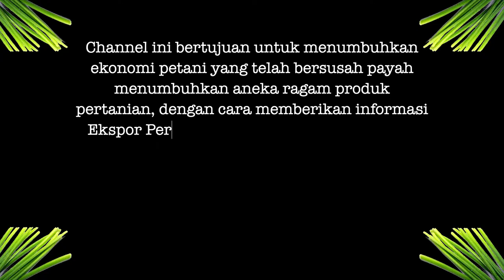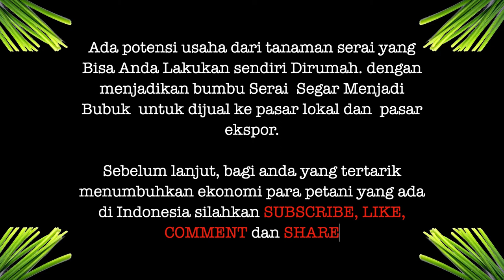Seputar Informasi Komoditas Pertanian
Bagi anda yang ingin mencari semua jenis komoditas pertanian yang dijual dipasar lokal dan pasar ekspor chanel ini adalah pilihan yang tepat untuk di ikuti. pada chanel video ini diambil berdasarkan data dan fakta yang ada sesuai aktivitas  saya. chanel ini juga dibuat bagi anda yang ingin mengembangkan bisnis produk pertanian dan ingin menjual dan mengetahui ekspor.